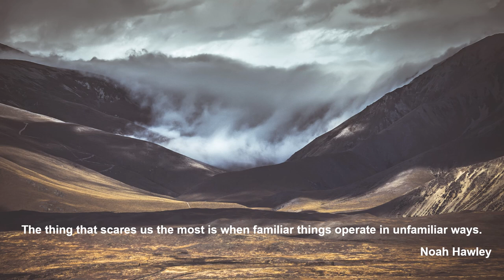Max Reger: A Romantic Suite op. 125 - I. Notturno. Molto sostenuto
Max Reger

A Romantic Suite after Poems by Joseph von Eichendorff op. 125
I. Notturno. Molto sostenuto

Deutsches Symphonie-Orchester Berlin
Gerd Albrecht

Deutsche Grammophon 479 9983
Berlin, Jesus-Christus-Kirche, 1984